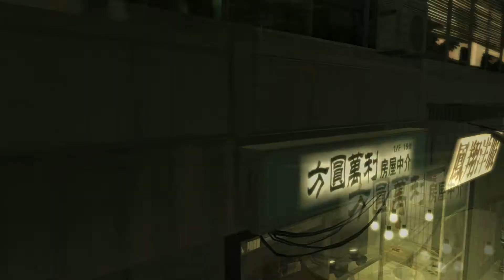Playthrough Teil 36: Deus Ex: Human Revolution - Das perfekte Verbrechen [HD/DE/BLIND]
Die netten Damen zeigen sich für meine Hilfe erkenntlich.

Auch nicht das was ihr denkt. xd